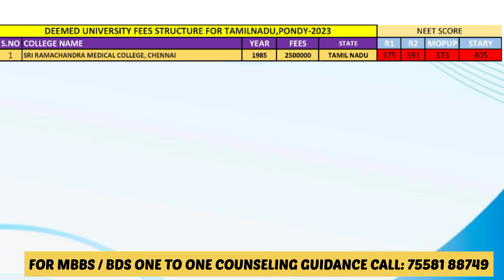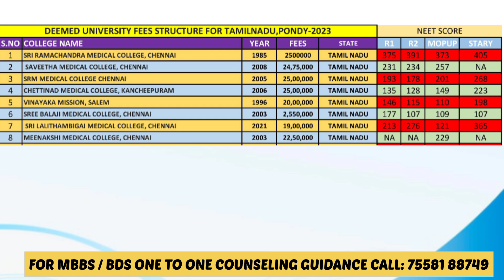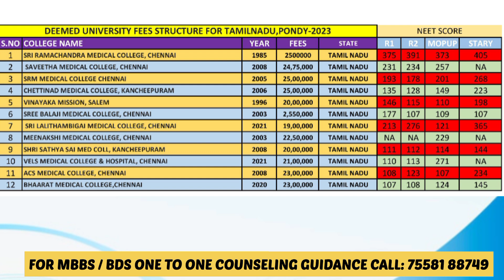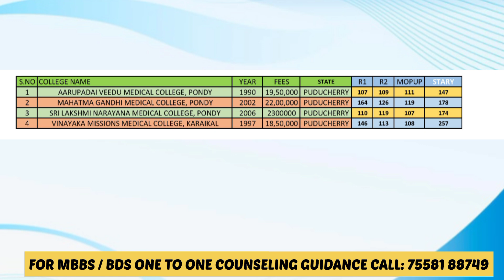Deemed Medical Universities | Fees | Cut off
MBBS Deemed universities fees and cut off | MCC 2024
deemed university tamilnadu,
deemed university tamil nadu,
srm deemed university tamil nadu,
top deemed university in tamilnadu,
top 5 deemed university in tamilnadu,
engineering deemed university in tamilnadu,
list of deemed university in tamilnadu,
best deemed university in tamilnadu for mbbs,
deemed university for mbbs in tamilnadu,
deemed university in tamilnadu,
tamil nadu deemed university,
what is a deemed university,
deemed university vs anna university tamil,
best deemed university in tamilnadu,
best deemed university in coimbatore,
top 10 engineering deemed university in tamilnadu,
sastra deemed university thanjavur tamil nadu fees structure,
deemed university mbbs fees 2023 tamil nadu,
tamil nadu deemed medical college,
sastra deemed university thanjavur tamil nadu,
ssn deemed university,
what is deemed university,
deemed university tamil
tamil nadu govt medical college cut off 2023,
tamil nadu govt medical college cut off aiq,
govt medical college tamil nadu vlog,
medical colleges tamil nadu,
chennai government medical college,
medical college tamil nadu vlog,
tamilnadu government medical college list,
govt cuddalore medical college,
government medical college pudukkottai,
government quota in private medical colleges in tamilnadu fees,
private medical college government quota cut off 2023 tamil nadu,
private medical college government quota cut off 2023,
private medical college government quota fees in tamilnadu,
biology simplified tamil private medical college